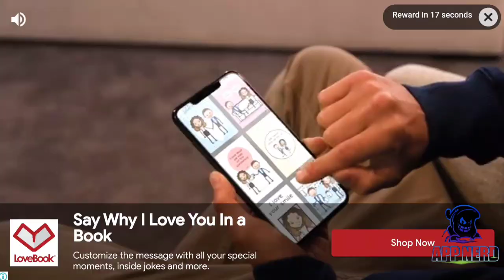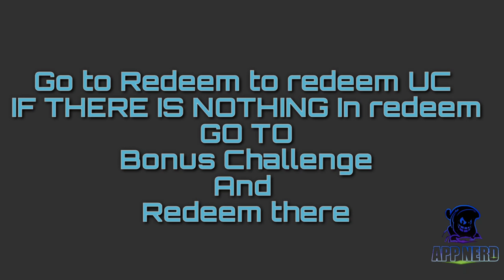MAKE FREE 100-700UC Daily | PUBG MOBILE | BONUS REWARD BONUS CHALLENGE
You can make daily free us on bonus reward from 100-700UC a day